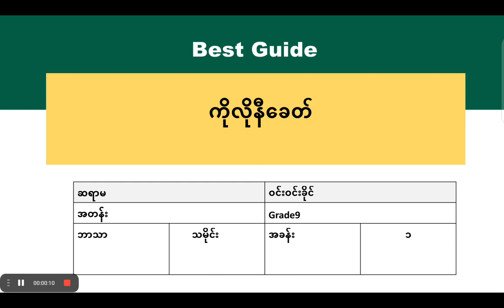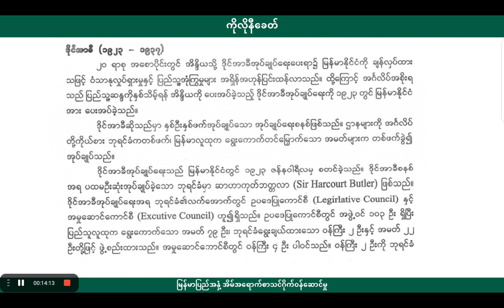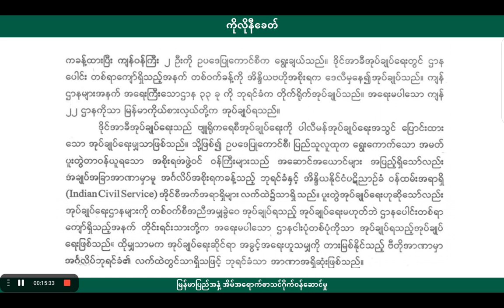[BG] G9 History - အခန်း(၁) အပိုင်း(၅)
ဘာသာရပ် - သမိုင်း

ခေါင်းစဉ် - (၁၀) လွတ်လပ်ရေးအရ ယူခြင်း (၁၉၄၅-၁၉၄၈)